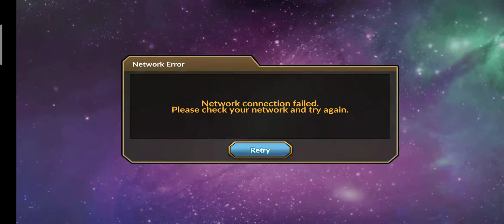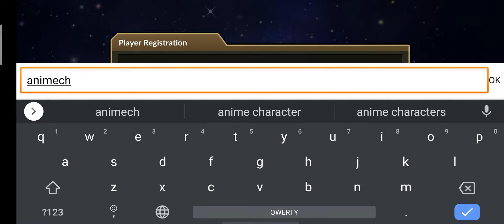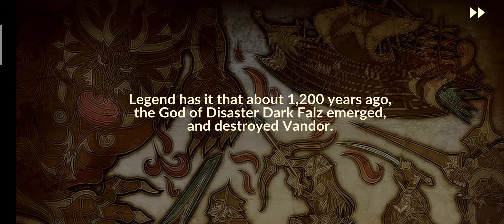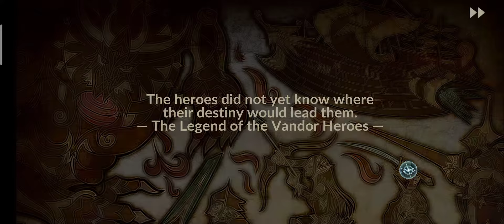Idola Phantasy Storm Saga (android ios) gamepley first lunch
Классический Аниме JRPG

The classic RPG series, Phantasy Star finally comes to mobile! Experience thrilling turn-based battles with two party modes, world-class artwork, an unforgettable musical score, and an epic fantasy through a fully-voiced story campaign. Save the land of Vandor from the threat of Dark Falz.

※ GAME FEATURES
CLASSIC BATTLE SYSTEM
Return to the series roots through a command style system of battle. Release your ultimate skill, Elemental Blast to defeat your enemies by consuming elemental values.

TWO PARTY MODES
You can deploy and switch between two party modes, Law and Chaos during battles. Switching parties unleashes an all-out attack called Reverse Rush, so take your chances and change the tides of battle!

FATE DIVERGENCE
Face each characters’ fate, and choose the ultimate upgrade for each, changing the conclusion to a character’s story! Not only will it change the characters’ appearance, but also their skills and Elemental Blast as well.

IDOLA BATTLES
Join forces with friends and other players to defeat the IDOLA. You can also become an amazing IDOLA yourself and battle other adventurers! There are various kinds of IDOLA available within the game.

PVP ARENA
Two teams enter – only one leaves. Battle with other adventurers’ teams to become the ACE of the Arena!

PLEASE NOTE:
- This game is free to play.
- Items are available for purchase within the game.